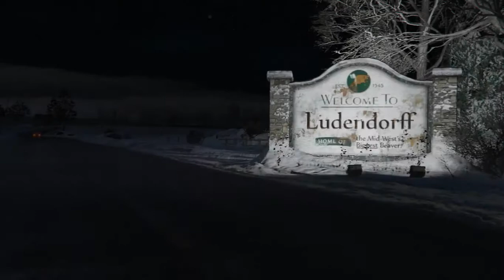TREVOR FINDS OUT WHAT MICHAEL WAS HIDING - GTA V Part 30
Hey guys, ShinobiRanger here and welcome to Part 30 of  my playthrough of GTA V!!!
All videos, including this one, will be part of the GTA V playlist.